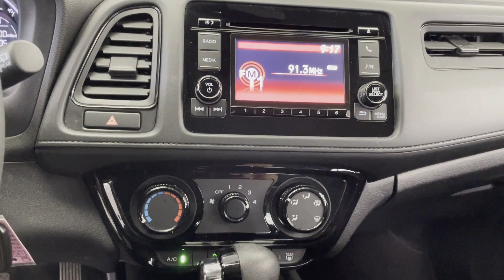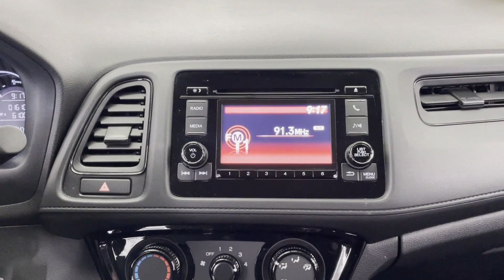Used 2021 Honda HR-V LX Huntington, Commack, Dix Hills, Huntington Station, South Huntington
2021 Honda HR-V LX 3CZRU6H31MM715881 Video

This 2021 Honda HR-V LX 3CZRU6H31MM715881 is full of phenomenal features such as: